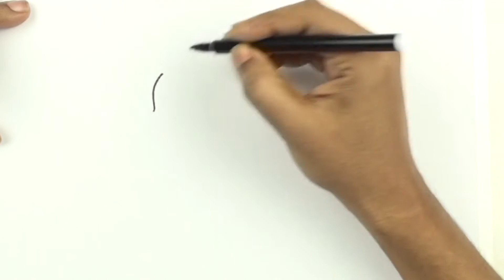How to draw a Vulture easy and step by step | Vulture easy line drawing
This video is about How to draw a Vulture easy and step by step

This video also about easy drawing tutorial, step by step drawing, sketch, line art, drawing and color, drawing project, art project, drawing tutorial for all  age, drawing lesson.